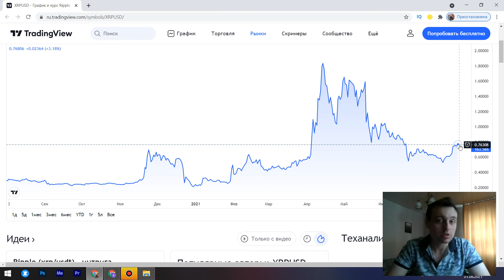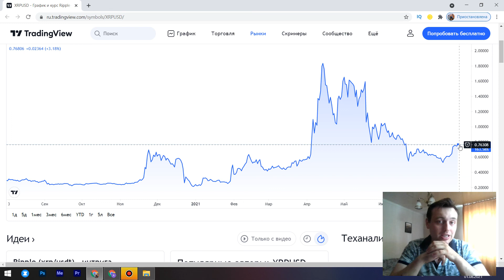22 СЕНТЯБРЯ 2021 - XRP RIPPLE БУДЕТ РЕШАЮЩИЙ ДЕНЬ В СУДЕБНОМ ПРОЦЕССЕ МЕЖДУ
✅Binance (Постоянная Скидка 10% на комиссию) 22 СЕНТЯБРЯ 2021 - XRP RIPPLE БУДЕТ РЕШАЮЩИЙ ДЕНЬ В СУДЕБНОМ ПРОЦЕССЕ МЕЖДУ

Криптовалюта будущее этого мира, есть возможности касательно XRP и биткоина, капитализация которых увеличивается с каждым годом.

Зарабатывайте деньги благодаря своим знаниям и возможностям, которые будут зависеть только от вас. Важно помнить чего вы хотите и развиваться в умственном и материально независимом плане!

Добро пожаловать на канал Andreus Crypto News.

ежедневный альткойн
лучшие инвестиции
лучшие альткойны
федеральный резерв
проценты ставки
фондовый рынок.
xrp
xrp прогноз
xrp рипл
рипл анализ
xrp ripple
ripple инсайд
когда ripple будет расти
ripple новости
xrp монстр
xrp ripple прогноз
криптовалюта рипл
ripple news
купить рипл
ripple аналитика
ripple ракета на старте
xrp рост
рипл xrp
рипл прогноз 2021
монета xrp
рипл монстр